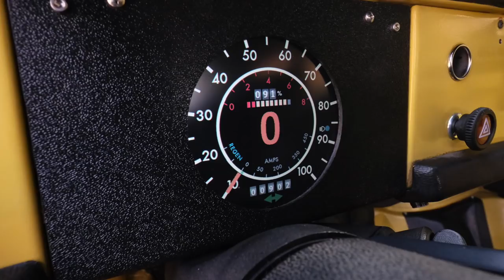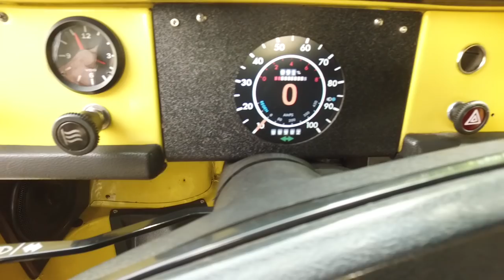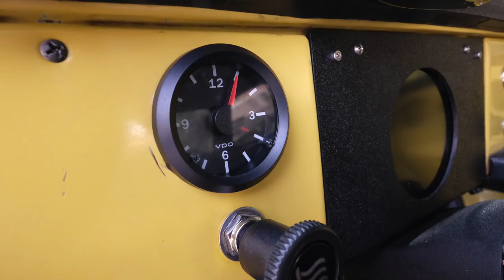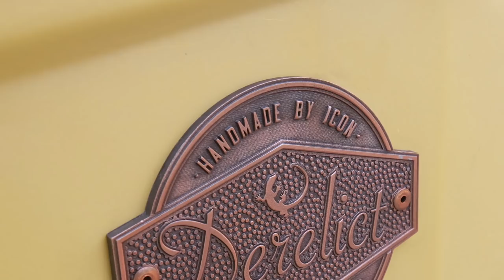ICON EV VW Derelict "WildThing: Modified VW Thing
Check out ur first electric vehicle, The Wild Thing! 180hp 210 trq, tons of fun. Watch the video to learn more, and expect more EV projects from ICON in the future!